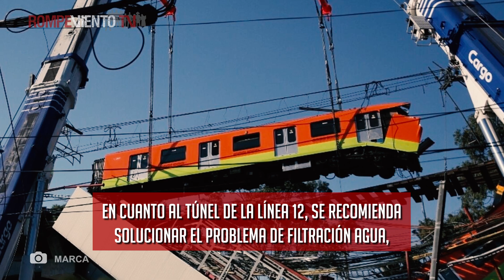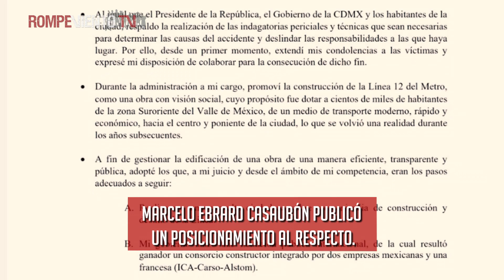CICM recomienda no reabrir Línea 12 del Metro, pide realizar estudios complementarios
32 % del tramo elevado de la Línea 12 del Metro de la CDMX presenta deficiencias moderadas que podrían escalar a graves si no se atienden, informó el Colegio de Ingenieros Civiles de México, quien recomendó no reiniciar operaciones hasta obtener estudios complementarios, así como resolver filtraciones de agua en los túneles.

¡Noticias al MOMENTUM! 📰